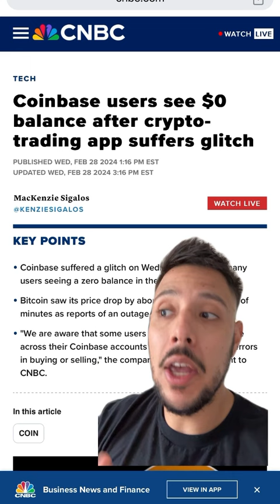🚨 MAJOR WARNING🚨FOR EVERYONE INVOLVED WITH CRYPTO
It’s time to WAKE UP. 🚨 This is a MAJOR warning. 🛑 You must not sleep 😴 on cryptocurrency. You have to take your time ⌛ and you have to learn this market. 📚 You actually have to put in work. 💪 Yes, I said it. This is not a get-rich-quick scheme. 🚫💰 You actually have to put time and effort into the market or you will likely lose everything. 💔

No, you are not extra smart 🧠 or some boy genius 🤓 who could just figure it out. No, you don’t have the upper edge or any advantage. ⚖️ You’re just like everybody else. So you have to take it serious. And serious means putting in dedicated time and effort into learning. 🕰️💡 And this is one of those situations.

If you just don’t know what a centralized exchange or decentralized exchange is, you’re already making a mistake. ❌ You’re putting your money on a system that is not guaranteed to hold your money. 💸 You could lose it all easily.